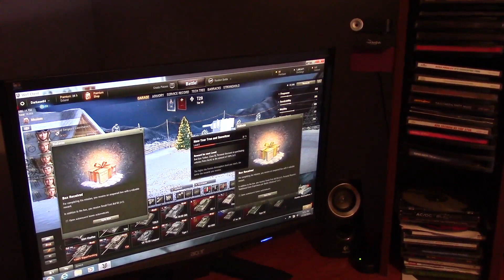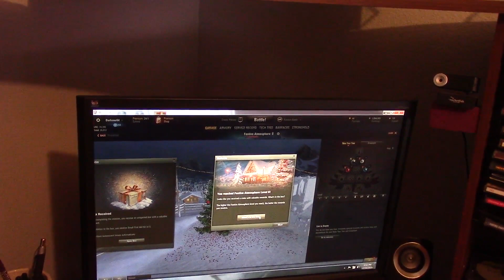636.США.НАКОНЕЦ ТО ПРИВЕЗЛИ КРЫШКУ)) Lyubov Reed